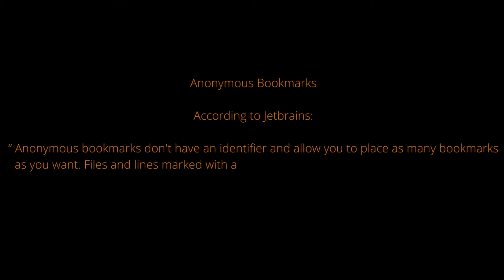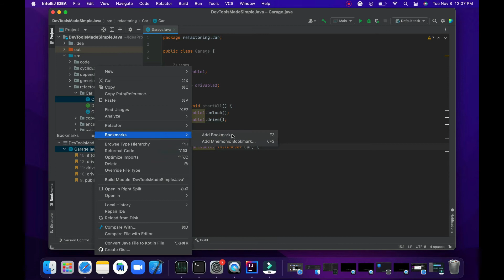Bookmarking series in IntelliJ: Anonymous Bookmarks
In this video, we go over Anonymous Bookmark in IntelliJ.

In this video, you'll discover how to streamline your workflow when working with large projects in IntelliJ IDEA. Say goodbye to time-consuming searches for files and folders with the help of bookmarks. You'll learn how to bookmark lines of code and project items such as files, folders, packages, modules, and classes that you frequently use. With anonymous bookmarks, you can place as many bookmarks as you want without any identifiers. Plus, files and lines marked with anonymous bookmarks have a bookmark icon for easy identification. Don't miss out on this essential tool for developers- watch now!

Timestamps:
0:00 Theory
0:23 Practice
1:37 Curiosity & End